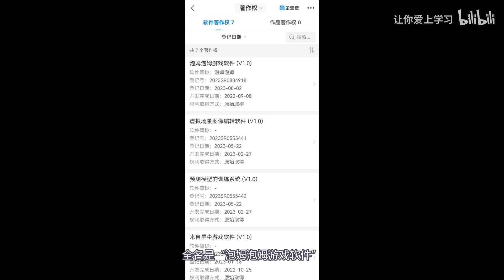鹰角新游“泡姆泡姆”软件著作权已批准